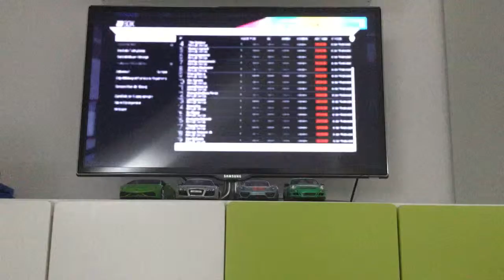Project Cars Renault Clio Cup #1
Qualifying und Rennen Renault Clio Cup